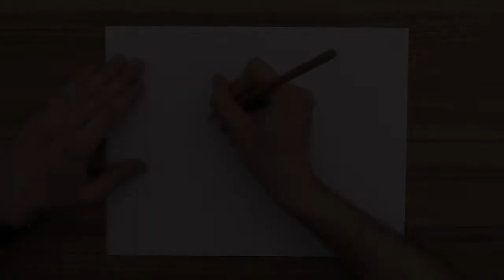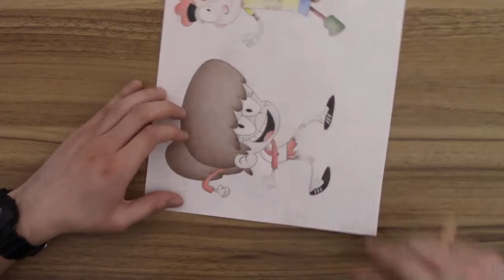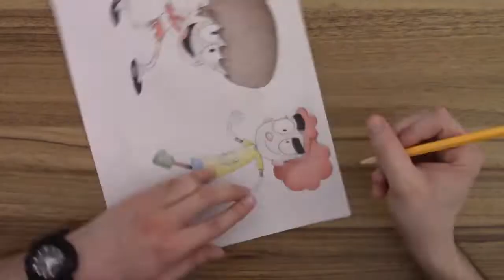The Loud House & It's Pony Drawing | Happy Birthday Jessica DiCicco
Here is my drawing of Lynn Loud Jr. from the Loud House with Annie Bramley from It's Pony. I drew this in honor of wishing Nickelodeon's voice acting celebrity Jessica DiCicco a Happy Birthday !!

Music
Hope - Tobu